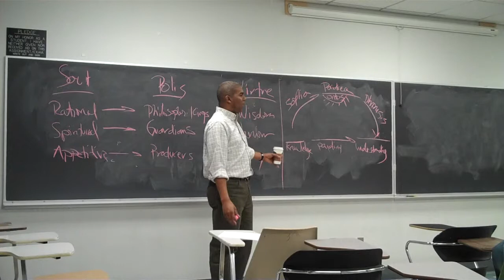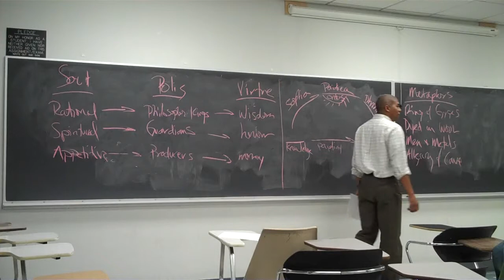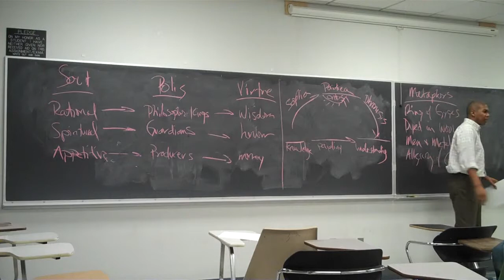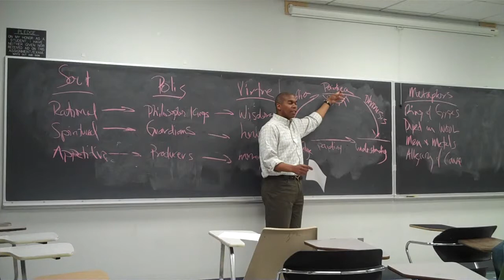10RELG263 6Sp Paul Plato Lecture2